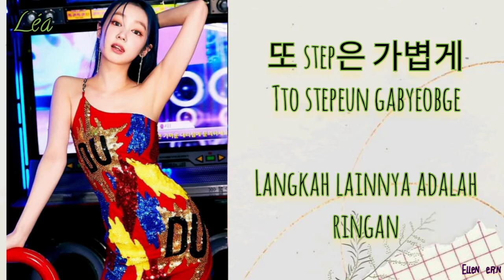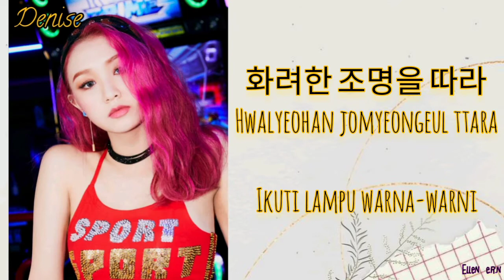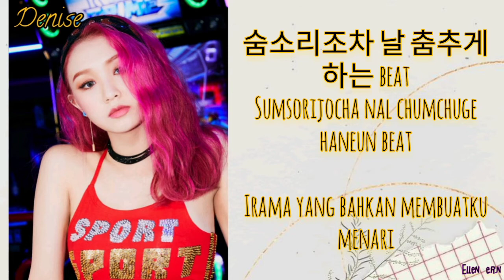SECRET NUMBER - Got That Boom Lyrics Indo [Han/rom/ina]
🎶I  know you got that boom🎶

The translation is not 100% correct

Color coded:
Jinny: Orange
Denise: Gold yellow
Dita: Red
Soodam: Blue
Léa: Green

Vine Entertainment